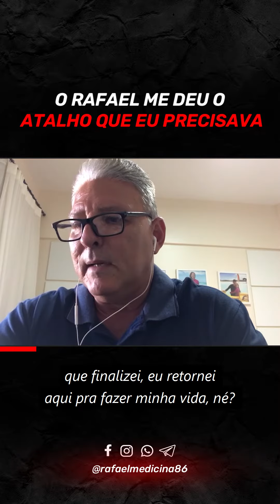O Rafael me deu o atalho que eu precisava... Aprovação Revalida!!!